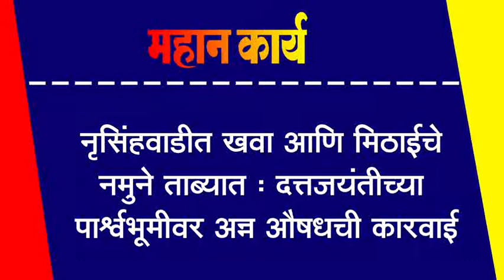नृसिंहवाडी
नृसिंहवाडीत खवा आणि मिठाईचे नमुने ताब्यात : दत्तजयंतीच्या पाश्र्वभूमीवर अन्न औषधची कारवाई